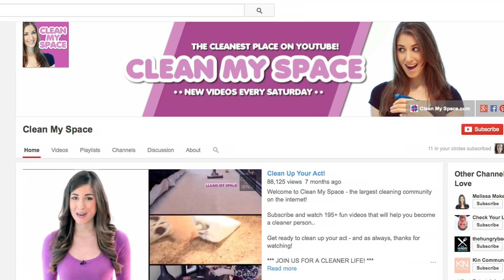Chemistry for a Clean World (Clean My Space)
Join VERIZON® in encouraging her love for STEM subjects, InspireHerMind.

*** JOIN US FOR A CLEANER LIFE! ***

*** MELISSA AND CHAD'S PERSONAL STUFF ***